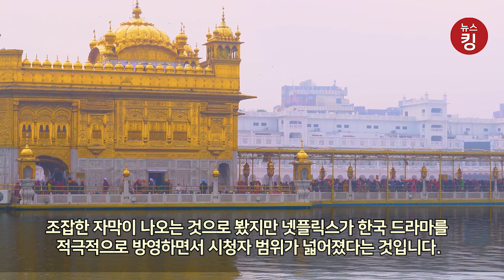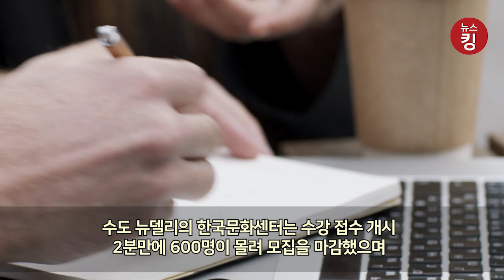인도에서도 난리난 한류 붐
DW는 한국의 드라마와 음악이 세계에서 가장 잠재력있는 시장 중 하나인 인구 10억명의 인도를 진출함으로써 한류가 대박을 터뜨리게 됐다고 전했습니다.